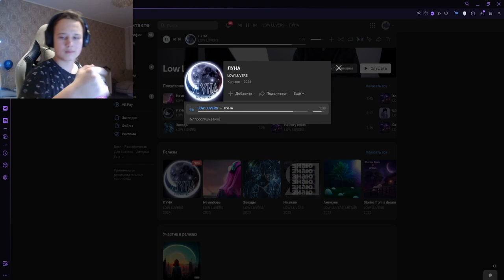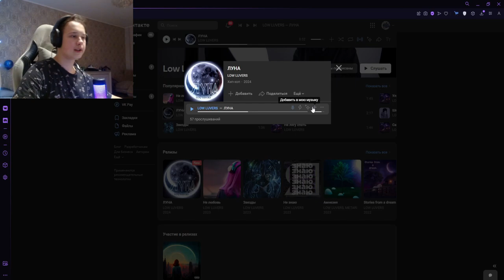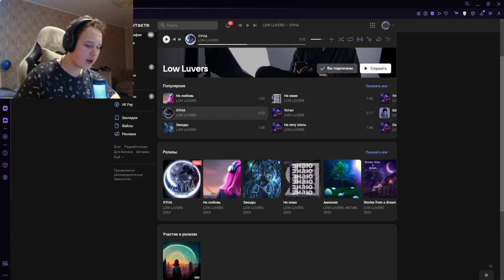РЕАКЦИЯ НА: LOW LUVERS - ЛУНА